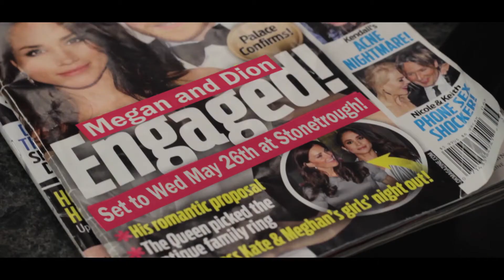Megan and Dion Teaser Wedding Video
-Megan and Dion Santiago. May 23, 2016-

Need a wedding filmed?

Filmed by: Matt Osoro and Jarod With
Edited by: Matt Osoro